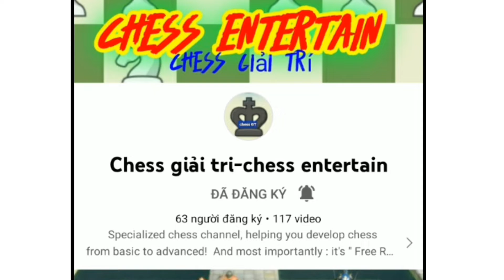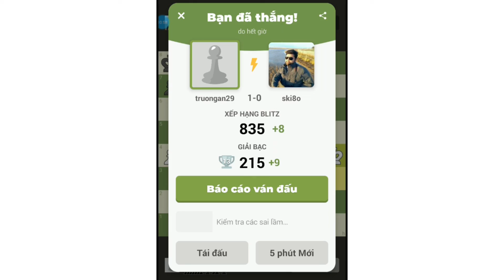Ván Thứ 4 Hikaru Nakamura vs Levon Aronian Chung Kết Cờ Vua 2022#Hikaru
Ván Thứ 4 Hikaru Nakamura vs Levon Aronian Chung Kết Cờ Vua 2022#chessgiaitri
Sau Ván này thì thần chớp thánh hài Hikaru Nakamura đã lên ngôi vô địch 2022 Grand Prix